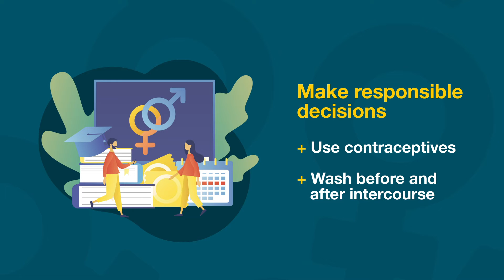Sexual & Reproductive Health Awareness Day | Apollo Adlux Hospital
All it takes is the touch of a button!

Share this post and create awareness on sexual and reproductive health for a healthier, more well informed knowledgable tomorrow.

Stay Safe!